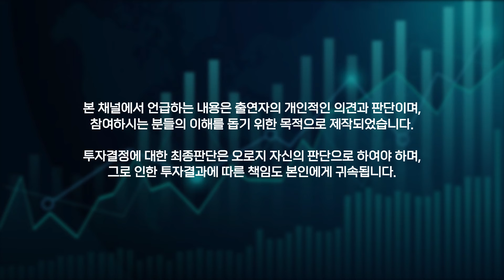일본 버블경제 시기를 능가하는 한국의 부채비율! 경제 붕괴의 신호인가? | 박상준 교수[FULL] [도기아카데미]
- 촬영일 : 2024년 9월 12일
- 게스트 : 박상준 (와세다대학교 국제학술원 교수)
- 진행자 : 곽상준 (증시각도기TV 각도기)